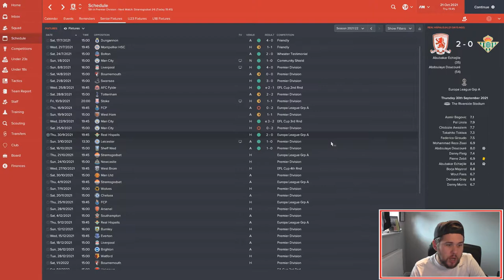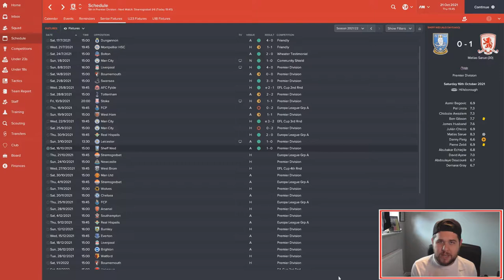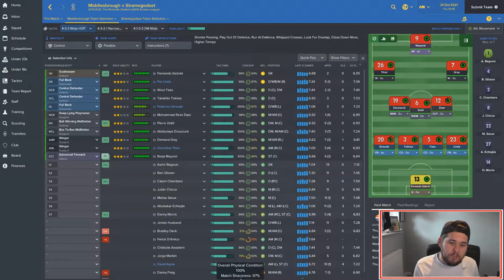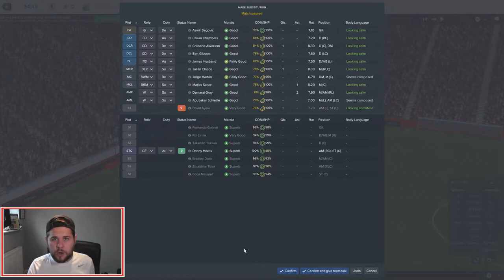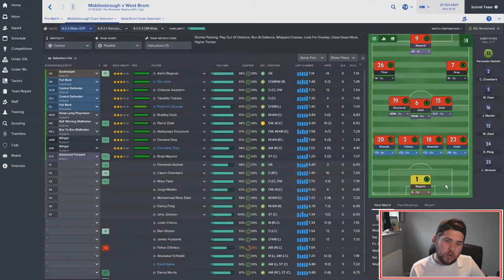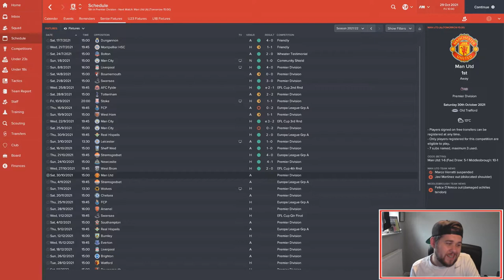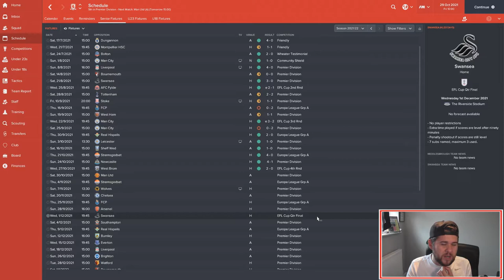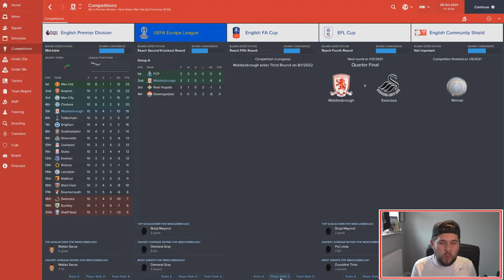Football Manager 2017 - Middlesbrough - The Hall of Famer: Season 6 - Ep.35: Competing on all fronts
A Football Manager 2017 journeyman series with a difference! We continue our journey to the top at Middlesbrough in the English Premier League, Europe, and domestic cups.